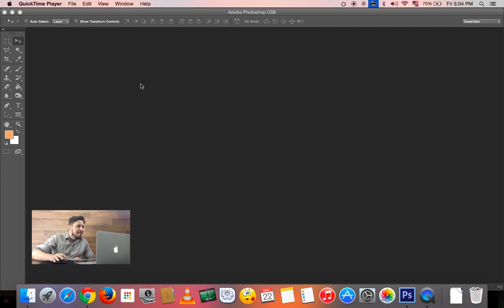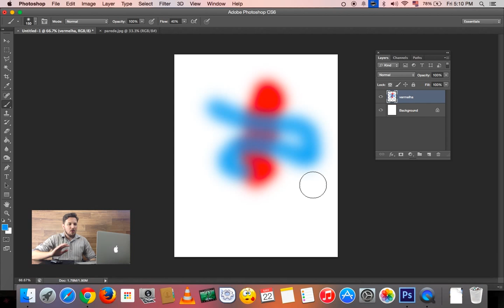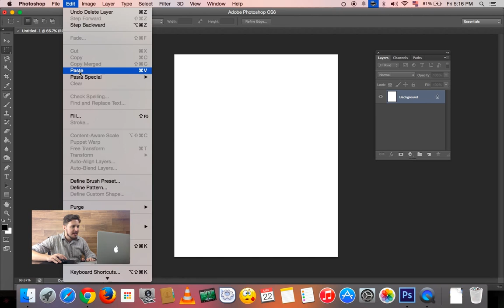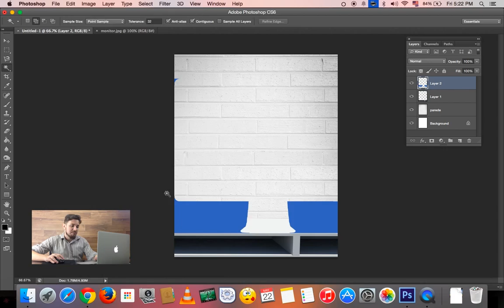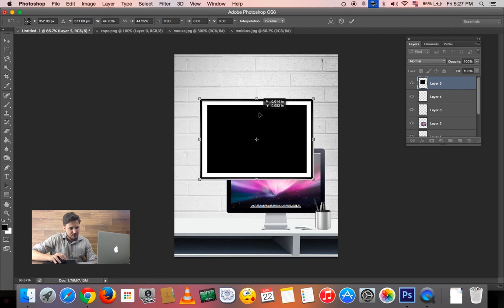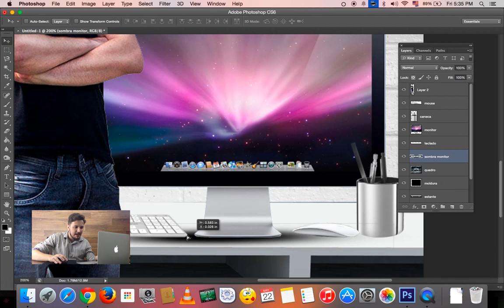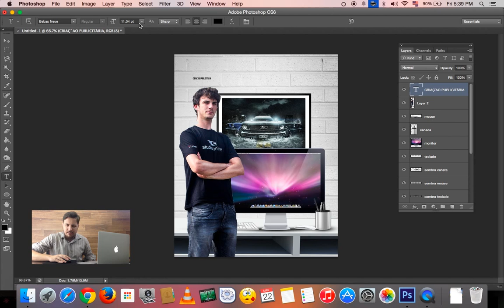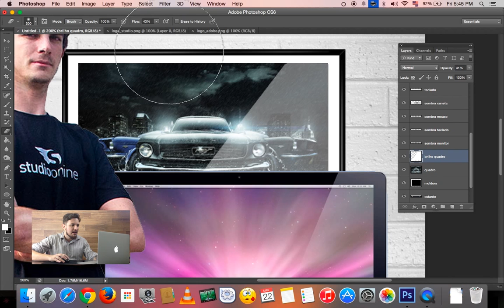Curso de Criação Publicitária - Studio Online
O curso de Criação Publicitária tem a finalidade de preparar estudantes e profissionais da área de publicidade e propaganda por meio do conhecimento dos principais softwares utilizados no mercado. Além disso, também desenvolve a parte conceitual, buscando sempre o casamento entre teoria e prática. Peças desenvolvidas em sala de aula:

    Panfletos;
    Cartões;
    Cartazes;
    Convites;
    Folders;
    Outdoors;
    Logotipos;
    Embalagens.